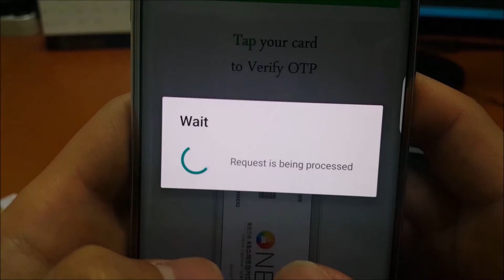[Keypair] Smart HSM & OTP Card Introduction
This is a Smart HSM & OTP Card that saves authentication certificate safely based on PKI(public key infrastructure) and generates OTP(one-time password) and sends it to your smartphone using NFC(near field communication) so you can make a secure financial transaction easily with this card.